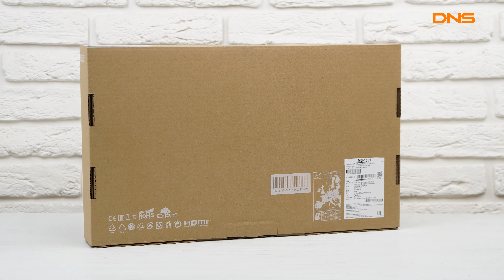Распаковка ноутбука MSI MODERN 15 A10M-638XRU / Unboxing MSI MODERN 15 A10M-638XRU